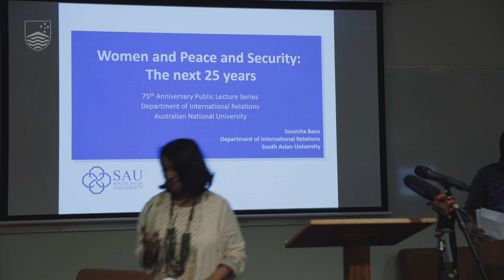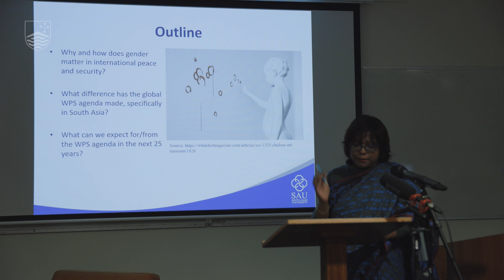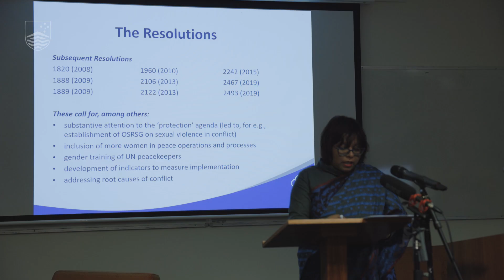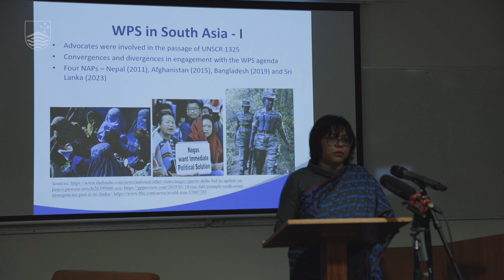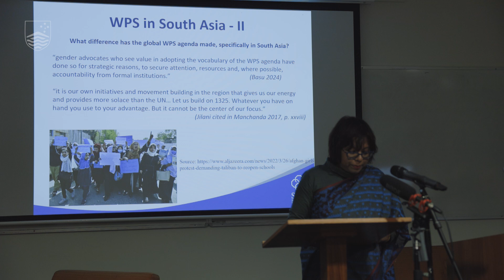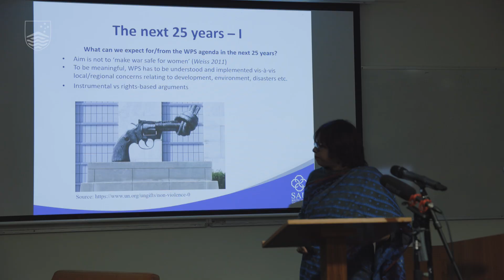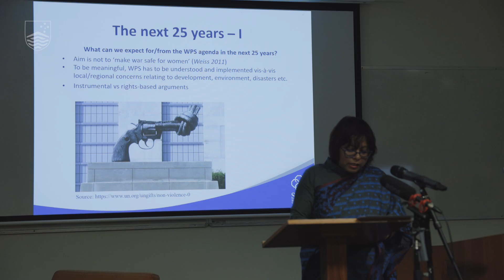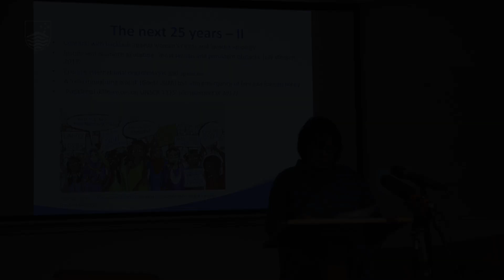Women and Peace and Security: The Next 25 Years - Dr Soumita Basu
Department of International Relations 75th Anniversary Public Lecture Series

Understanding and addressing matters of international peace and security is incomplete without taking account of the gendered nature of conflict and peace processes. Recognizing the value that gender lenses bring to its policy domain, the United Nations Security Council unanimously adopted Resolution 1325 on Women and Peace and Security in October 2000. As preparations begin for the 25th anniversary of the adoption next year, advocates of the Resolution – and the women, peace and security (WPS) agenda that emerged from it – can celebrate the increasing attention now given to gender issues in international peace and security. They also need to contend with charges about the use of the agenda to ‘gender-wash’ suspect international interventions and its imposition sometimes at the cost of local articulations of feminist peace. This lecture presents an assessment of the evolution of the global WPS agenda, with a focus on its implementation in South Asia, and draws on lessons learnt to offer potential pathways for the next 25 years.

Soumita Basu is Associate Professor of International Relations at the South Asian University, New Delhi. She has published on gender, international security and the United Nations in edited volumes as well as journals, including International Affairs, International Political Science Review, International Studies Perspectives, Politics & Gender, and Security Dialogue. With Paul Kirby and Laura J Shepherd, she co-edited New Directions in Women, Peace and Security (Bristol University Press, 2020). In 2023, she was awarded a grant-in-aid by the Indian Council of Social Science Research for a research project titled 'India and the UN Security Council: Reaching Beyond the Permanent Seat.'

Bina D'Costa is Professor in the Department of International Relations, Coral Bell School of Asia-Pacific Affairs at the Australian National University. Her research interests span migration, children and conflict, gender, human rights and justice. As a UN staff member, Bina has worked in South and Southeast Asia, Eastern and Southern Africa, and the Middle East. Her publications include Cascades of Violence: War, Crime and Peacebuilding Across South Asia (co-authored with John Braithwaite, ANU Press, 2018); Children and Violence: The Politics of Conflict in South Asia (Cambridge University Press, 2016); and Nationbuilding, Gender and War Crimes in South Asia (Routledge, 2011, 2013)

This Public Lecture is held as part of a series celebrating the 75th anniversary of the founding of the Department of International Relations, located within the Coral Bell School of Asia Pacific Affairs at The Australian National University.